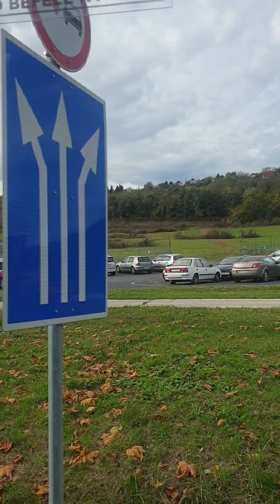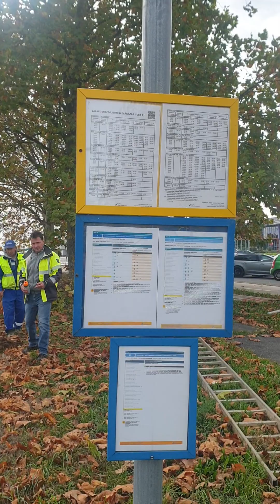GANTO ANG MGA BAHAY DITO SA HUNGARY 🇭🇺 EUROPE 🇪🇺 | ANG BIDA TV | BUHAY OFW